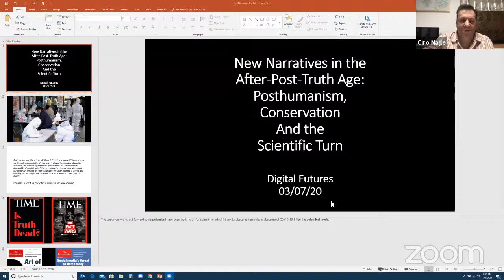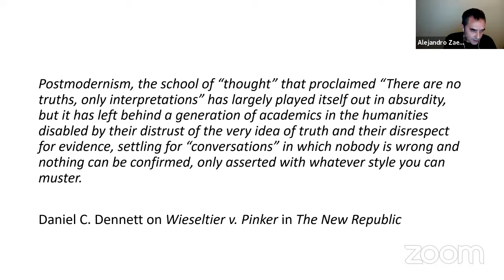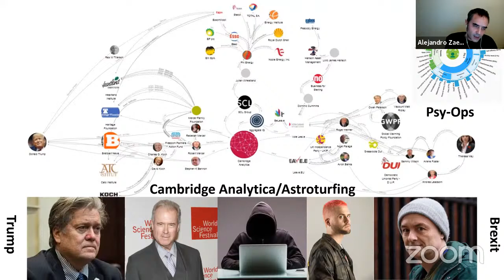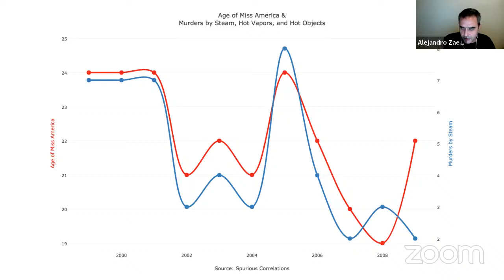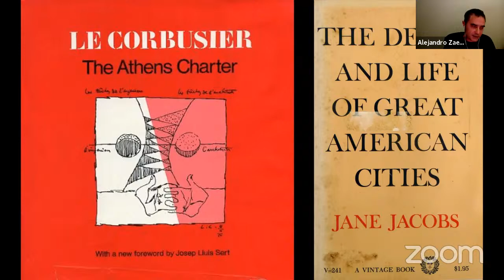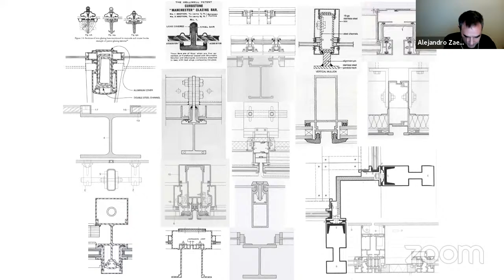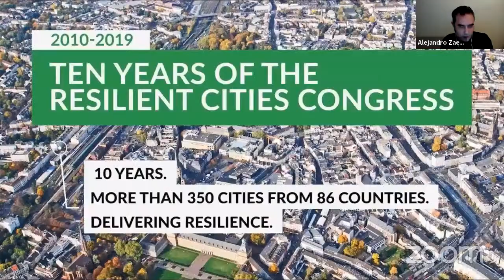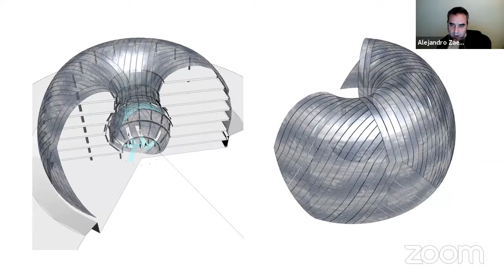DigitalFUTURES: Sh*t Show Architecture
Ciro Najle (Di Tella), Alejandro Zaera-Polo (Princeton), Jesse Reiser (Princeton)